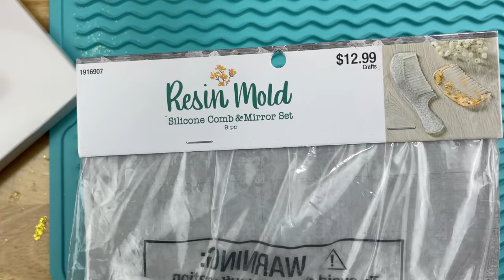150th Vlog of a Tumbler Maker | Epoxy Combs | New Channel?!!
I am finally making these epoxy combs! My kids have been very patient with waiting...lol.  Whether you take what I show you and duplicate it as is, or let it inspire you to create something that is completely your own, I know *you got this!*

*Thank you all for always being here and supporting my channel. I am forever grateful to be a part of your artistic journey! I want us all to succeed, push our limits, believe in ourselves, and do what we love.*

*Let’s Wake, Prep, and Slay all day!*

🛍 *Supplies used*

-Similar Large Comb and Mirror Silicone Mold

-Similar Small Combs

-Raised Silicone Mat

*My Favorite Tumbler Blank Companies*

*My Favorite Epoxys*

-Check out the Dollar Tree for budget friendly crafting materials as well